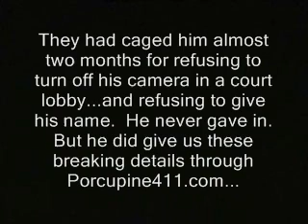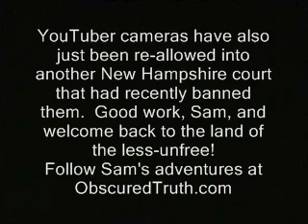Guards shove reporter out of jail still wearing orange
Sponsor - New Hampshire liberty activist Sam Dodson is removed so fast from the Cheshire County DOC, he still has his orange jumpsuit on.   This two months after his arrest for trying to videotape near Keene District Court.

Ron Paul first amendment jailed liberty activist reporter videographer ridleyreport dave ridley report Youtuber freedom of the press cheshire county jail doc department of correction guards facility richard van wickler correctional officers corrections new hampshire free state project keene district court judge civil disobedience mahatma gandhi martin luther king ian freeman talk live